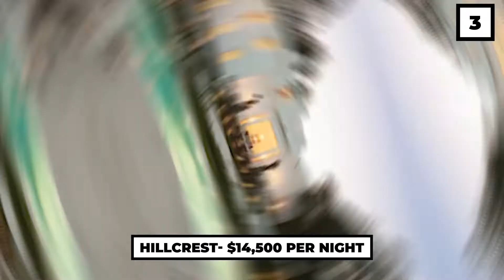What It's Like to Stay in The Most Expensive LA Airbnb!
How do the rich and famous live? Do they really spend all their money on luxury cars and yachts?

Nowadays, Airbnb sites offer even better experiences than hotels can provide! And if money is not an issue, then you may want to stay at the most expensive LA Airbnb that will surely give you an experience to remember!

If you're curious how the other half lives, watch our videos! We look at some of the most extravagant and luxurious items billionaires and celebrities spend their millions on, from luxury cars to million-dollar luxury homes - with a frugal twist! What some billionaires and celebrities do to save money may surprise you! In this channel, we will also learn some tips on enjoying a luxury lifestyle on a budget.

Thanks for tuning in to our channel.

Cloud9